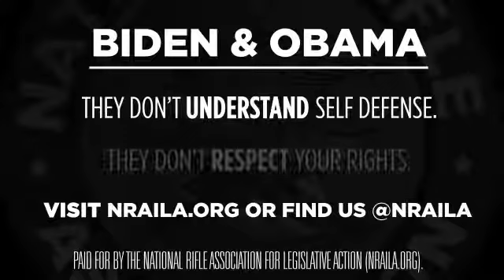West baldwin Maine Bankruptcy Lawyers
Call filing bankruptcy chapter 7 filing for bankruptcy chapter 13 Chapter 7 Bankruptcy Attorney Chapter 13 Bankruptcy Lawyer chapter 11 bankruptcy laws West baldwin Maine